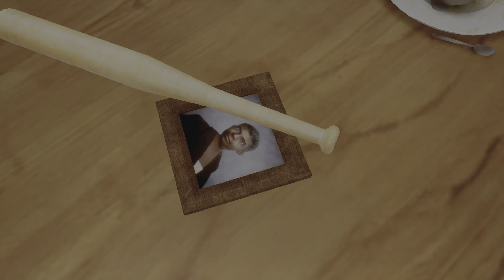Grand Theft Auto: San Andreas – The Definitive Edition_20220625175003